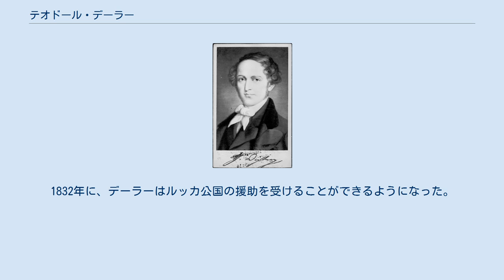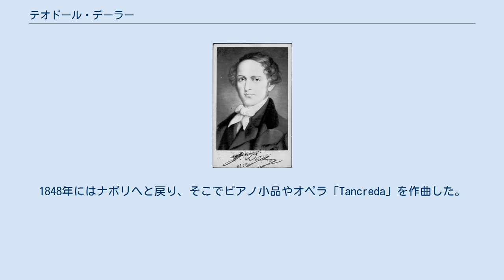テオドール・デーラー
テオドール・デーラー（Theodor Döhler, 1814年4月20日 - 1856年2月21日）は、ドイツのピアニスト、作曲家。
 ジュリアス・ベネディクト、カール・ツェルニー、ジーモン・ゼヒターに師事し、ロマン派のヴィルトゥオーゾピアニストとして名をはせた。
 デーラーはナポリで生まれた。
彼の父（1843年、ルッカで没）がそこに住み、カペルマイスターを務めていたからである。
神童であったデーラーはこの地で指揮者のジュリアス・ベネディクトから最初の音楽教育を受けた。
デーラーがナポリで公開演奏会をするようになったのは13歳の時である。
 1827年、デーラーは父がルッカで働くことになったため、共にそこへ移り住んだ。
1829年から1834年にはウィーンに居を構え、ツェルニーの下でピアノを学び、同時期にジーモン・ゼヒターから作曲の指導を受けていた。
次に彼の足取りが分かるのは1838年、リストがウィーンに、タールベルクが再びパリにいた時である。
1832年に、デーラーはルッカ公国の援助を受けることができるようになった。
1834年から1845年にはコンサートピアニストとしてヨーロッパを旅して周り、イタリア、フランス、オランダ、デンマーク、ポーランド、ロシアで演奏を行った。
彼はピアニストとして非常に成功し、人気を博したヴィルトゥオーゾであったと考えられている。
 1846年、デーラーを援助していたルッカ公国が彼に男爵の地位を与えた。
貴族の一員となったデーラーは、その年にロシアの王女であるエリーゼ・シェレメテフ（Elise Sheremeteff）婦人と結婚することができた。
これにともなって、デーラーは公開演奏から引退してしばらくの間モスクワに落ち着く。
1848年にはナポリへと戻り、そこでピアノ小品やオペラ「Tancreda」を作曲した。
このオペラが初演されたのは、1856年のフィレンツェでの彼の死から24年後の、1880年のことであった。